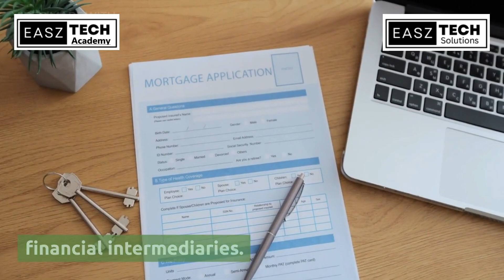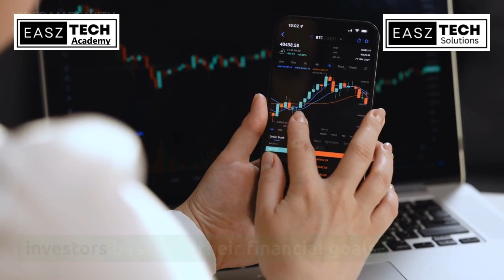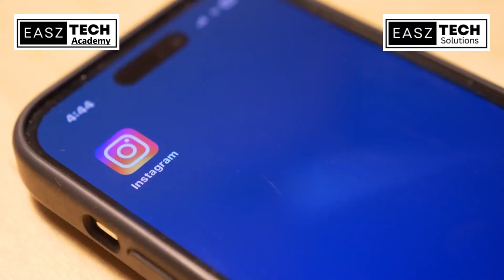Fintech Revolution: Empowering Finance in the Digital Age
Description:
In this video, we delve into the world of Fintech and explore how it's revolutionizing traditional finance. Discover the rapid evolution of financial services, from mobile payments to blockchain-based solutions. Witness how Fintech is empowering individuals, enhancing accessibility, and reshaping money management.

Powerful and Compelling Statement:
Join the Fintech revolution today and stay ahead in the rapidly changing world of finance.

Your Questions:

How is Fintech reshaping the traditional finance industry?
What are the key advancements in Fintech that are driving this revolution?
How is Fintech enhancing accessibility and empowering individuals in managing their finances?
What role does blockchain technology play in Fintech solutions?
How are mobile payments transforming the way we conduct financial transactions?